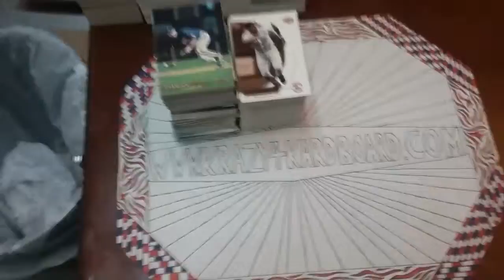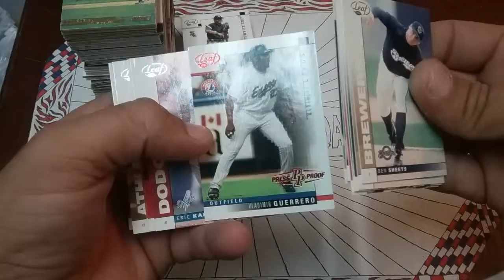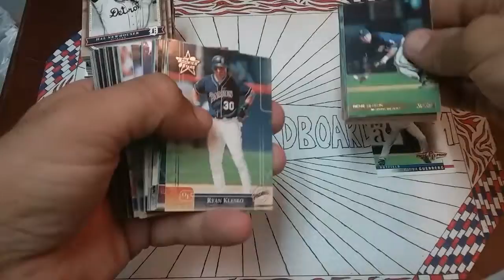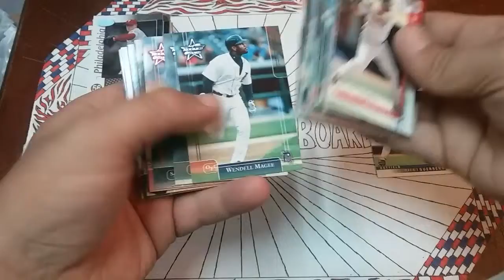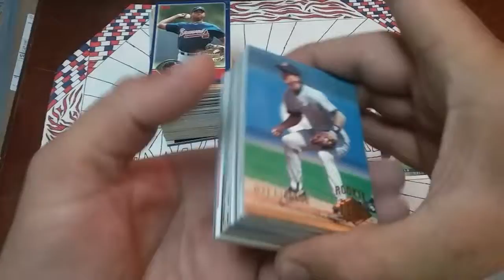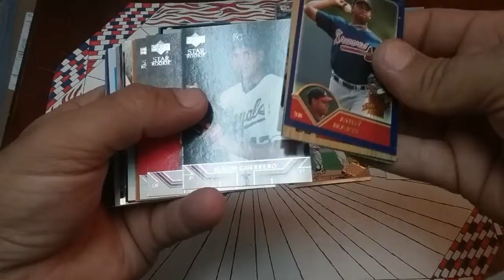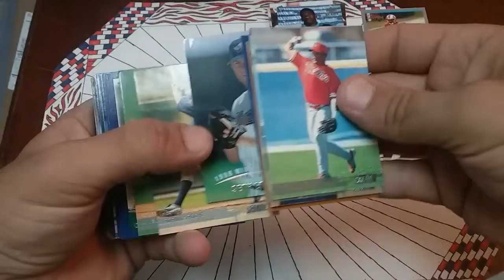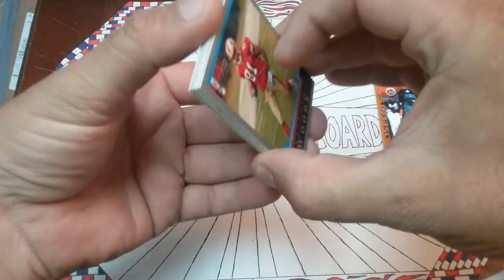Early 2000's MLB Bowman & Topps Rookie Stash Goldmine!!!!!